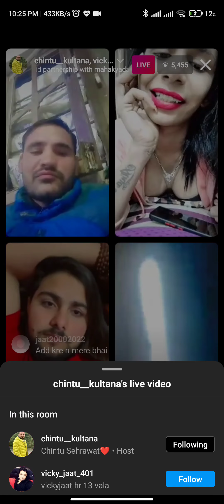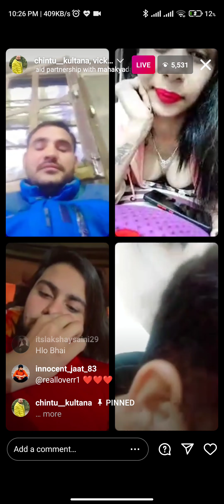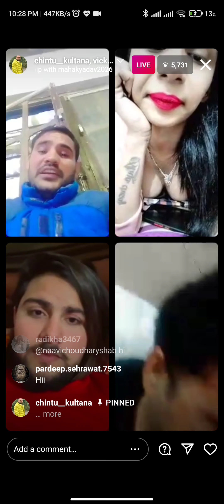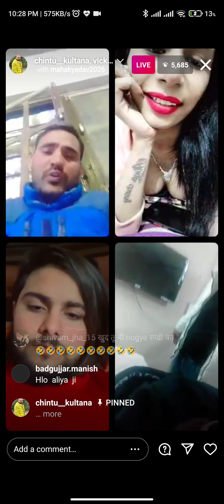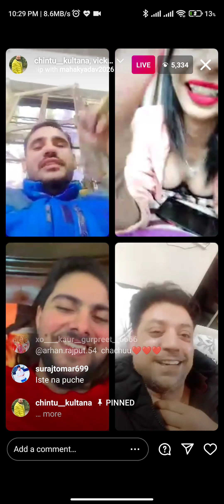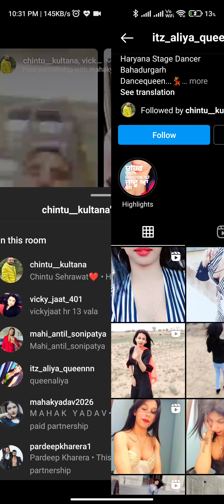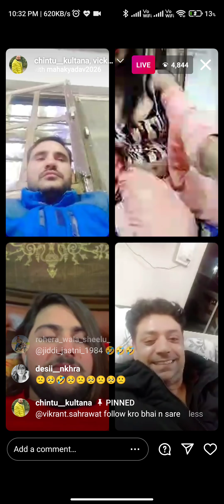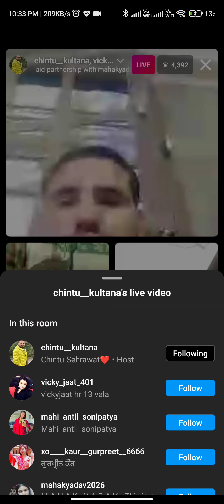chintu kultana today Instagram live!!!! Full tapa tap live